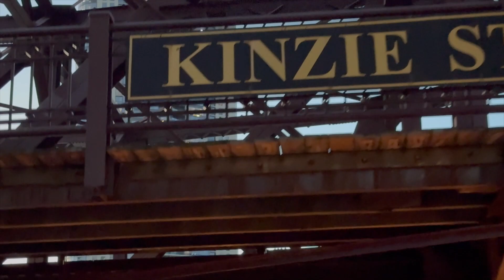Chicago Architecture Boat Tour | Dusk into Evening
Ride along as we take in the spectacular sights of Chicago on an  architectural boat tour.  The Windy City is filled with beauty and depth at every turn.  Watch as the sun goes down and the city comes alive. We highly recommend a boat tour on your next visit!

C&A Try IT:   Discover / Attempt / Evolve